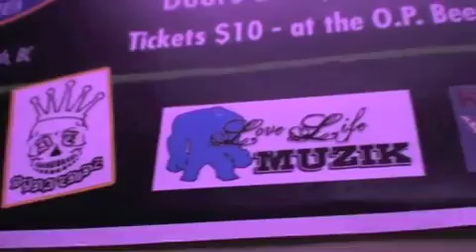West Coast Alliance "Lyrical Genius" Music Video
West Coast Alliance = Jedi Knights Circle, Knew West Ent, Dynamik Emperorz, Monikape.  Optimus Rhymes, Cosmic, Maleko, Monikape, Spesh, and RuNt.  Video produced at the Fish Tank B.C. Canada, filmed in Squamish.  Track produced by Monikape and Cosmic at The Green Room.   JKCmusic 2009.